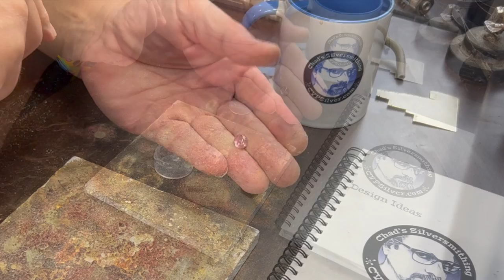Making A Tree Branch Ring with Turquoise: A Silversmithing Tutorial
This tutorial shows how to create a whimsical and fun type of ring with an organic tree branch style.  This particular piece features a small abstract asymmetric turquoise cabochon. I would categorize this as a beginner project.  The materials I used were: 6 gauge sterling half round wire, 14 gauge sterling round wire, and 16 gauge sterling round wire.  As always, I am using Hard silver sheet solder, and My-T-Flux from Rio Grande.

I enjoy sharing my knowledge with others, as I've taught people for most of my life. This hobby turned into a fun side gig for me for years while I taught public school. I love suggestions and hearing about others' experiences.  What is your favorite project?  What kind of tutorials would you find useful?

I just passed 4500 subscribers!  Thank you all for making that happen.

Thank you so much for all the kind words and suggestions!

Here is my website where you can purchase my jewelry, and can inquire about classes if you are in the Northern Colorado area:

Thanks,

Chad Parker

Tier Information:

Silver Supporters
$5/month

This is a much appreciated way for you to support me while gaining access to some exclusive ad free content.

What's included
* Support The Artist
* Ad-free content

Silver Super Supporters
$10/month

You receive all benefits from the first tier as well as a shout-out on my channel. Here you will also get some behind-the-scenes peeks, and voting power concerning some upcoming content.

What's included
* Support The Artist
* Ad-free content
* Patron shout-out
* Behind the Scenes Content
* Voting power-to determine projects and influence content.

Silver Stars
$25/month

This tier provides all the benefits of the 1st and 2nd tier. In addition, you get access to a monthly live stream, a Q & A session, and discounts on jewelry.

What's included
* Support The Artist
* Ad-free content
* Patron shout-out
* Commission pieces mutually agreed upon(delivered by mail)
* Livestreams
* Live Q&As

Silver Superstars
$150/month

This level of membership provides all the benefits of the previous 3 tiers. In addition, it includes live-streamed interactive instruction in a small group format twice per month for 8 hours per month total. This tier is limited to 4 people for now.

What's included
* Support The Artist
* Private community
* Ad-free content
* Patron shout-out
* Livestreams
* Live Q&As
* Live Virtual Small Group Instruction

Click the store on the YouTube channel page to check it out, or click this link:

Here is a link to Betoj Designs mentioned in the video. Check out her pretty stones!

Fun Tree Ring
Turquoise Tree Branch Setting
Making Silver Jewelry
Making Jewelry